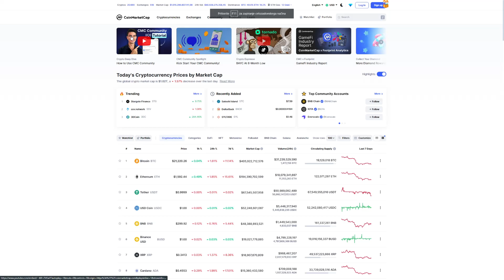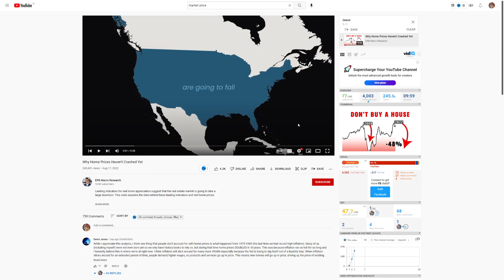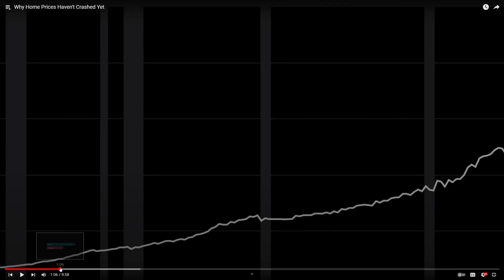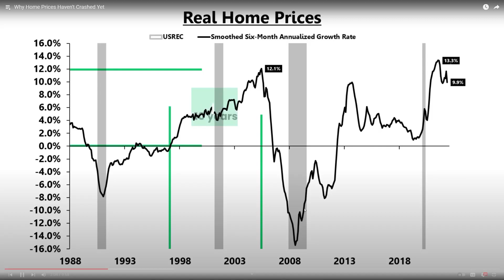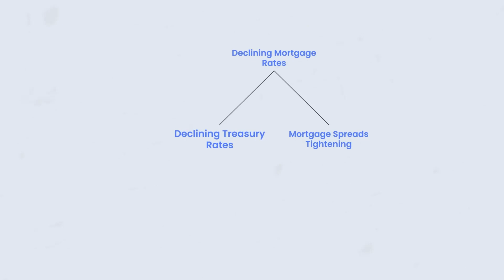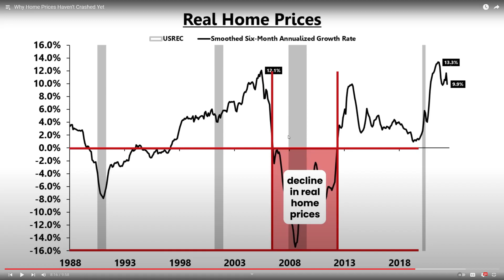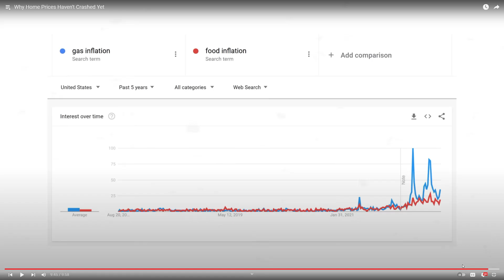SHIBA INU COIN TO TRIPLE OVERNIGHT CAUSE OF THIS!!! - SHIB HOME PRICES CRYPTO